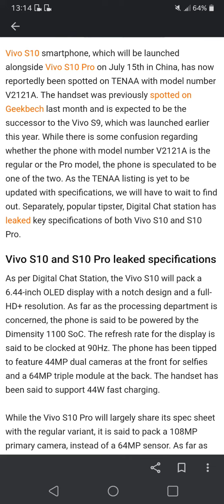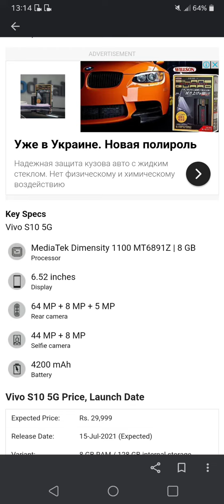VIVO S10 (5G) Series Latest Leaked Details 😱🔥